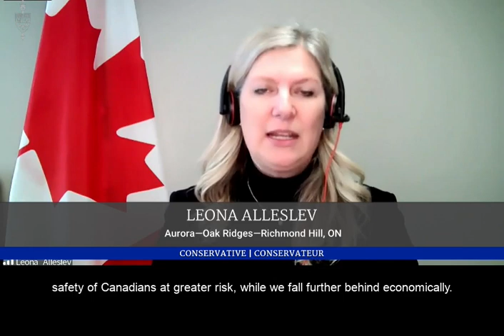Canada's economic recovery and future prosperity are under threat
From this government’s failure to quickly secure and distribute COVID-19 vaccines, to their inability to preserve and protect Canada’s oil and gas industry, to the drastic reduction in foreign capital investment leading to heavy job loss and punishing trade barriers and tariffs placed on Canada, Canadians fear that their future will be worse than today.

This Prime Minister refuses to admit that Canada’s situation is dire and that his government is responsible.

Watch my statement here: